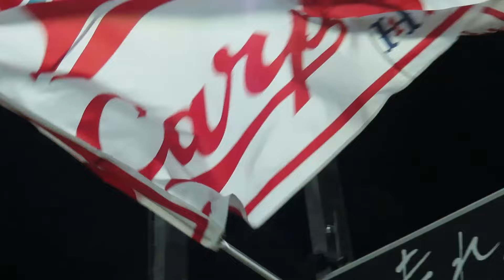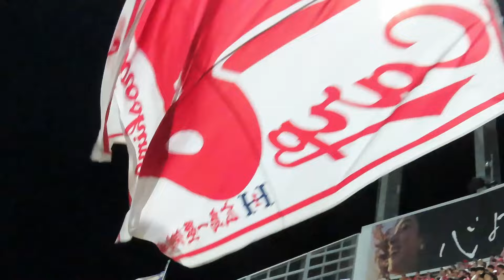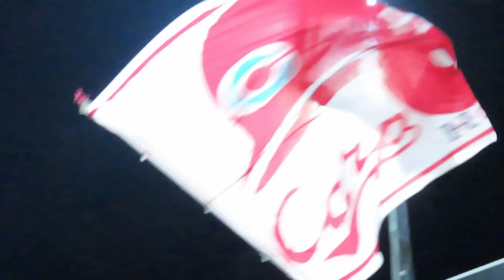広島カープ 巨人3連戦 初戦勝利👍️パフォ勝利の二次会🎺 2024.5.17